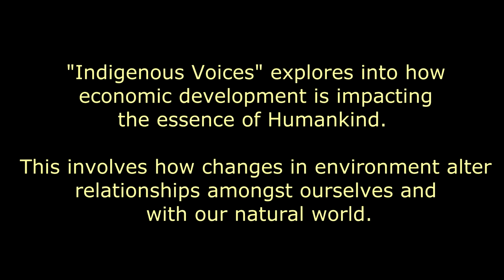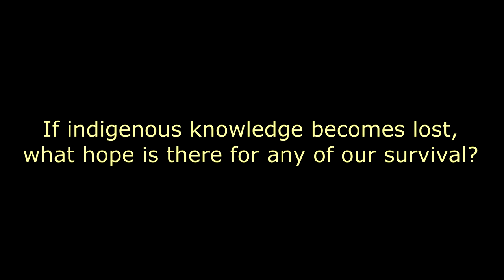Indigenous Voices - synopsis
"Indigenous Voices" explores aspects of how economic development is impacting the essence of Humankind. This involves how changes in environment alter our relationships amongst ourselves and with our natural world.

Together, we will travel to locations rarely seen by the public eye, up to the high mountains of northern Thailand.

There, communities of indigenous peoples have for generations been living relatively traditional lives. Their unique cultures are vanishing, however, as they like those in the urban areas below them are becoming ever-more part of a modernizing trend. Global market forces and government policies are in a sense forcing villagers to shove centuries of indigenous knowledge aside and adopt modernized, developed, lifestyles in order to survive.

They are trying their best to maintain traditional ways while adapting to an encroaching modern world that is pulling them in one television program at a time. However, as the village elders are fading away, their indigenous knowledge with them, the middle-aged community members want to preserve the culture for which they feel responsible but may not know how, and the younger generations are looking to a world outside of the village for examples of how to survive in a modern society, many of these communities overall are amid a very tangible identity crisis, and their future is uncertain.

This project is proposing that more traditional cultures, particularly those of indigenous peoples, whose communities represent a nature intrinsic to us all, can potentially serve as a contemporary social-scientific measurement of how all of Humankind has been affected at our core by modern development related phenomena.

This conversation can be initiated by remembering where all of us really come from, and it isn’t the city. We can begin by listening to indigenous voices, from an age range and from different ethnicities, and about how their communities have been impacted by economic development.

Are you ready for this journey?